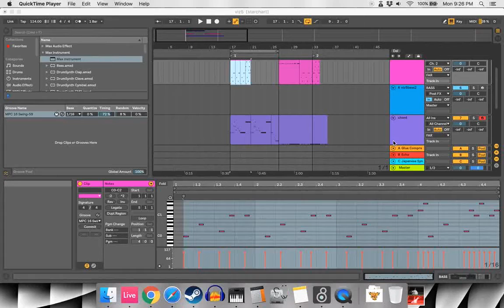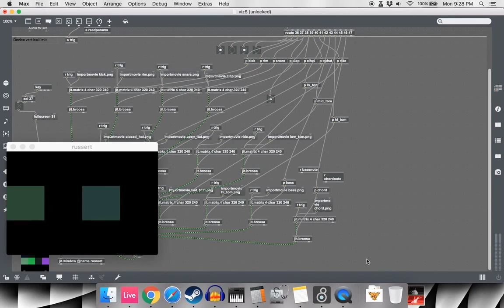viz5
max for live visualizing attempt